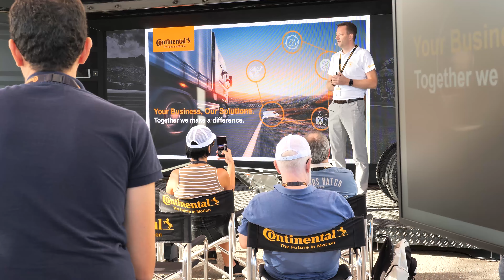Nowe funkcje czujników opon. Zobacz co dla przewoźników szykuje Continental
Continental - firma znana głównie z produkcji opon do wszelkiego rodzaju pojazdów - w tym ciężarówek, zapowiada wprowadzenie kolejnej generacji czujników pomiaru ciśnienia w oponach. Dzięki temu przewoźnicy korzystający z systemów do monitorowania ciśnienia w oponach niemieckiego producenta zyskają możliwość lepszego kontrolowania stanu swojego taboru.

Ralf Benack, head of fleet solutions w Continentalu opowiedział przed kamerą Trans.Info o tym jakie korzyści firmy transportowe mogą wynieść z zastosowania systemów i usług oferowanych przez producenta opon. Jakie nowe funkcje będą miały nowe sensory oraz co jeszcze Continental oferuje przewoźnikom dowiecie się z naszego nagrania.

Film zawiera polskie napisy. Jeśli nie odtwarzają się automatycznie, należy kliknąć drugą z ikon znajdujących się po prawej stronie paska, czyli „zębatkę”, a następnie wybrać napisy w języku polskim.